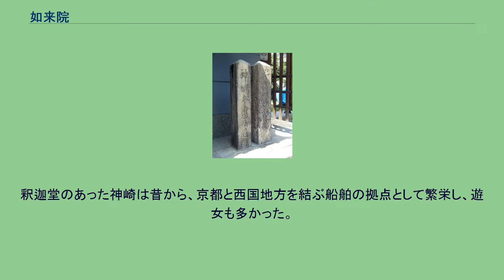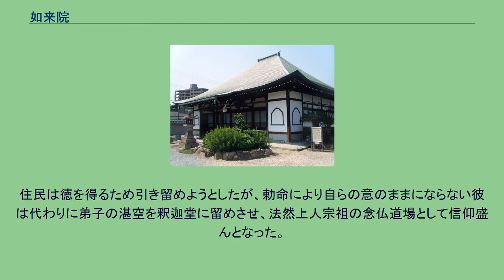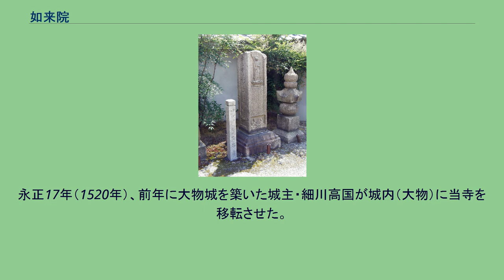如来院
珠光山徧照寺如来院（にょらいいん）は、兵庫県尼崎市寺町にある浄土宗の寺院。
法然上人二十五霊跡第四番札所。
御詠歌「身と口とこゝろの外の弥陀なれば　われをはなれてとなへこそすれ」 本堂・扁額　題字は知恩院第53代住持麗誉順真による。
天平年間（729年-749年）、聖武天皇の勅願により行基が建立した49院中の一院となる。
開基当初は摂津国神崎において、天皇の厄除けを祈願するため釈迦の本尊を祀り、徧照寺もしくは神崎釈迦堂と称された。
釈迦堂のあった神崎は昔から、京都と西国地方を結ぶ船舶の拠点として繁栄し、遊女も多かった。
建永2年（1207年）3月、法然が讃岐遠流の途中同地に立ち寄り、5人の遊女を帰依させる。
その後自らを懺悔し念仏を授かった5人は神崎川へ入水。
住民は遺骸を川岸に葬り遊女塚とし、法然は釈迦堂にて念仏回向したとの伝承がある。
当寺には現在も法然の遺物や遊女5人の遺髪が残されている。
同年12月、法然は勅免により京都へ戻る途中、遊女たちを弔うため再び神崎を訪れる。
住民は徳を得るため引き留めようとしたが、勅命により自らの意のままにならない彼は代わりに弟子の湛空を釈迦堂に留めさせ、法然上人宗祖の念仏道場として信仰盛んとなった。
だが永正14年（1517年）、神崎の洪水で釈迦堂が流されたため、新たに善光寺式如来を模した阿弥陀如来を本尊とし、それ以後如来院と称している。
永正17年（1520年）、前年に大物城を築いた城主・細川高国が城内（大物）に当寺を移転させた。
永禄12年（1569年）の織田信長による尼崎焼打ちの際も、当寺は長遠寺と共に被災を免れたと言われる。
さらに元和4年（1618年）、戸田氏鉄の尼崎城築城に伴い、元和年間（1615年-1624年）に寺町（現在地）へ移転した。
本堂（尼崎市指定文化財） 銅鐘（尼崎市指定文化財）が釣られている鐘楼 石造笠塔婆（尼崎市指定文化財） 本堂を初め4つの文化財や近世の著名人の墓などがある。